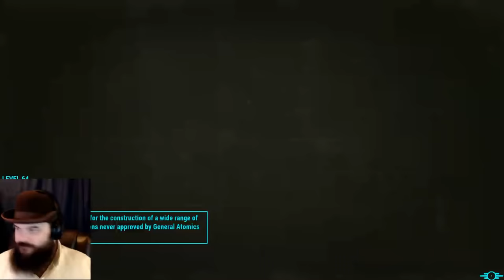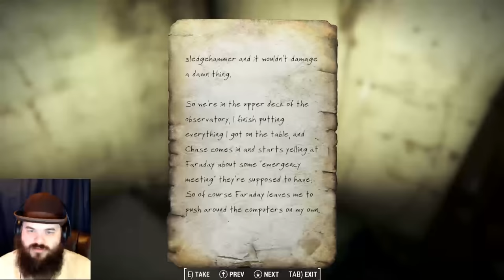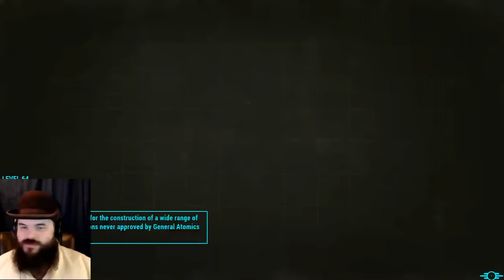Let's Raid Far Harbor with the Brotherhood of Steel - Time to Kill DiMA